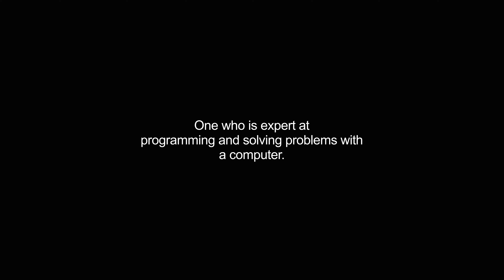hacker video Dictionary meaning and pronunciation